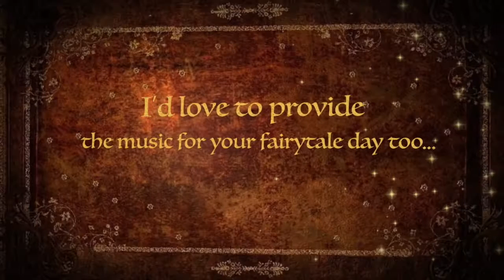The Sweetest Fairytale Wedding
One of the greatest pleasures in my life as a musician is getting to be part of so many wedding events. I've been so lucky to have sweet, nice folks to work for and it seems those who choose to have me be part of their music do so for a reason and I seem to fit in nicely.  Here's a short fairytale-like wedding and reception that I did on New Years Day 2016.